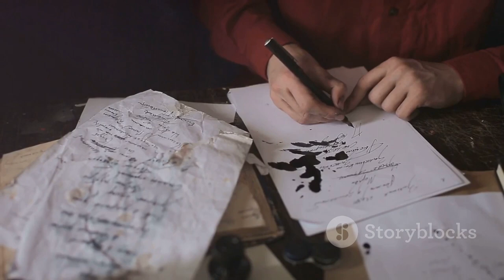Michelangelo: The Divine Artist Unveiled(Full Episode)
In this video, we delve into the world of one of history's most renowned artists, Michelangelo. Known for his masterpieces such as the Sistine Chapel ceiling and the statue of David, Michelangelo's work continues to inspire awe and wonder centuries later. Join us as we explore the divine artistry of Michelangelo and uncover the genius behind his creations. From his meticulous attention to detail to his unparalleled skill in capturing human emotion, Michelangelo's work truly transcends time. Discover the life and legacy of the divine artist in this captivating exploration.